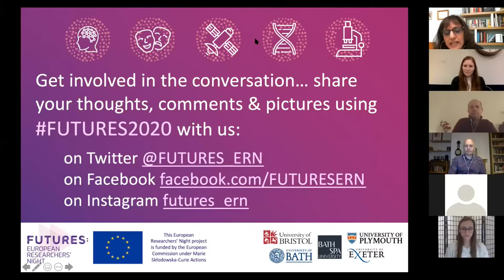Why is Climate Change So Hard?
This lively online discussion with Ritula Shah (chair), Professor Richard Betts MBE, Grace Blakeley, Professor Robert Pollin, Dr Kris de Meyer, Dr Catherine Butler, looks at communicating science, the psychology behind our actions, and the politics of Climate Change.

“The danger of global warming is as yet unseen, but real enough for us to make changes and sacrifices” Margaret Thatcher told the UN in 1989. Yet, in 2020 the predictions are unfolding with devastating wildfires, severe weather, and melting glaciers. It seems that international targets are missed, systems largely remain the same, and not enough progress is made.

Is this true and why does it happen? We’ll be discussing the evidence and looking at how we can keep positive and focused on solutions to the biggest issue facing us: Climate Change.